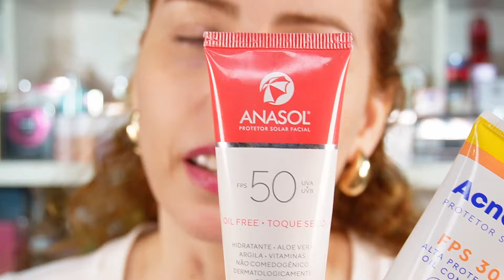Acnezil protetor solar FPS30 resenha - é bom pra pele oleosa? Comparação com o AnasolFPS50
Agora não é tão barato como antes de viralizar, mas ainda tem um bom custo benefício pois tem 60g. Veja qual a composição, se é físico ou químico, como é o acabamento na pele oleosa e compare com o protetor solar Anasol FPS50, que também é famoso por ser barato e bom para pele oleosa.

Onde comprar
Acnezil:

Onde comprar produtos de pele (links de parceria):
🛒 Lancome – cupom LUVILELA20 (20% na primeira compra, 1 uso por CPF)
🛒 Natura - cupom de 15% todo mês, acesse meu instagram de promoções para saber qual o cupom atual - @promosluvilela